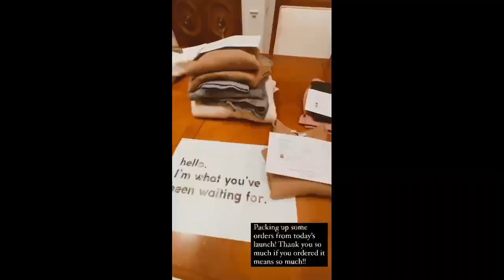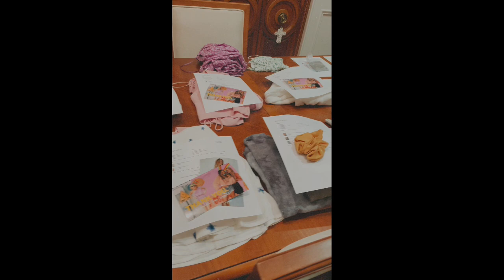How Becoming Paralyzed Has Changed My Life *not a sad story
Heyyy friends, I hope you enjoy the video. Just wanted to show my progress over the past three years￼!!!

Also go follow @shopsinglesoul on Instagram

little bit about me:
I’m 15 years old and paralyzed from a staph infection a year ago. Just trying to have some fun. I love to make videos and edit. them I also love beauty, fashion, hair and so much more. I hope my channel can show you a little bit about my life. I hope that videos inspire you and just really help you get through your day, one day at a time.